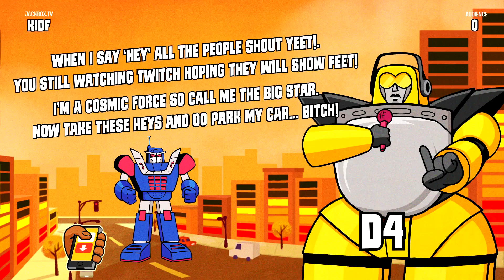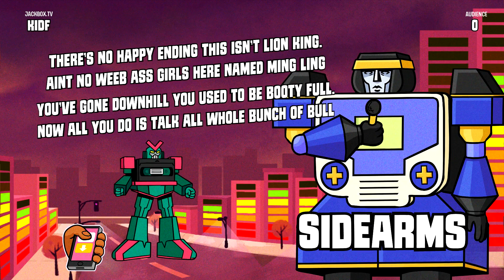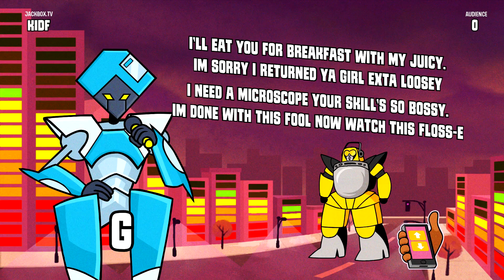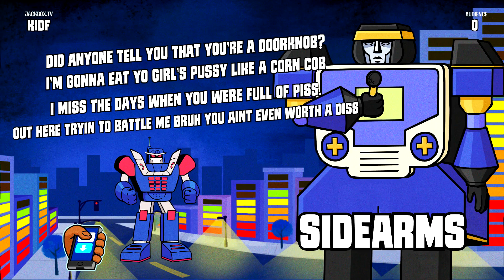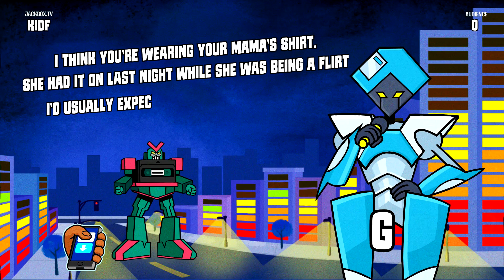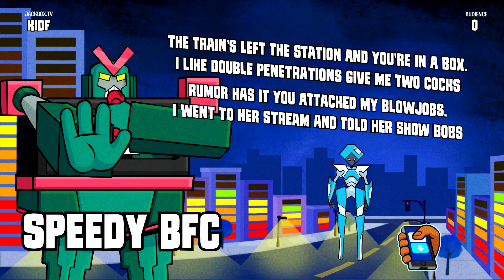MOST INSANE RAP BATTLES OF 2019 | Mad Verse City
Like the video if you enjoyed watching the most insane Rap Battles of 2019